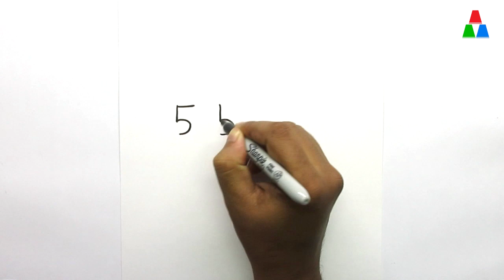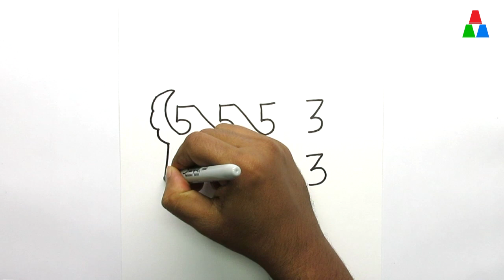How to Draw Cute Dog from Number 5553 Step by Step, Drawing Cartoon for Kids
Learn how to draw cute dog from number 5553, easy step by step drawing tutorial.

Music

- Fantasyland